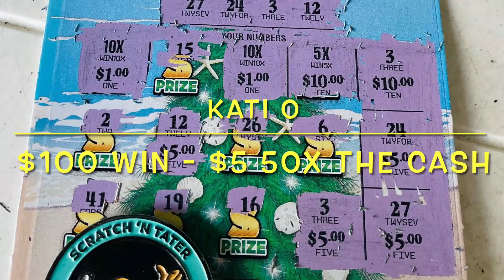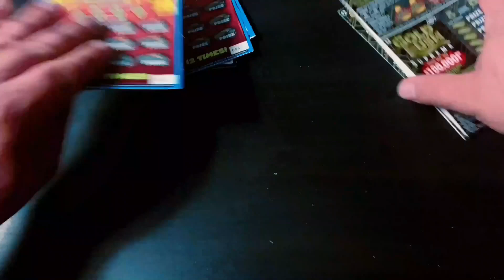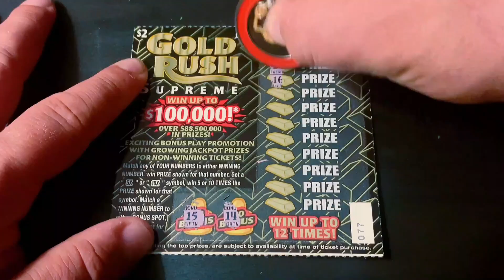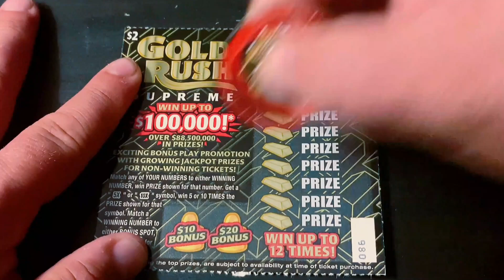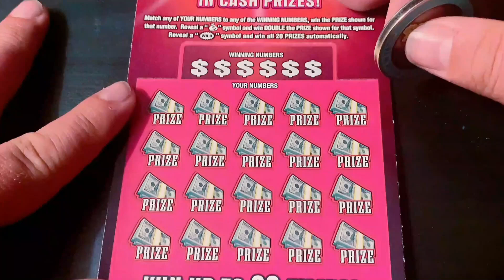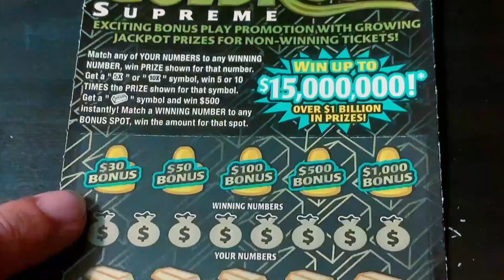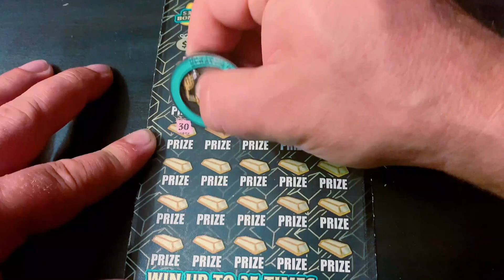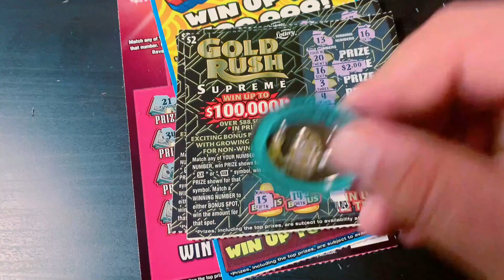$80 SESSION AND A HUGE SUBSCRIBER WIN!!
(10) $2 Gold Rush Supreme
(4) $5 Win It All
(1) $10 Bonanza
(1) $30 Gold Rush Supreme